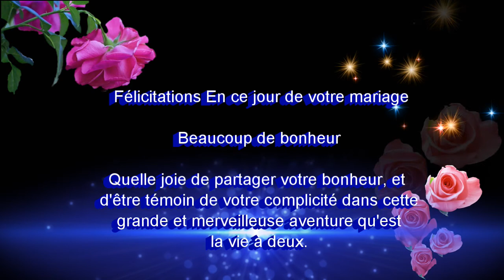Extrai de Mariage de Ruth & Guerick a Grammont BELGIQUE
Photo FloreVISIONTV